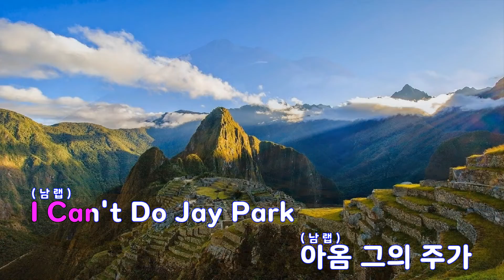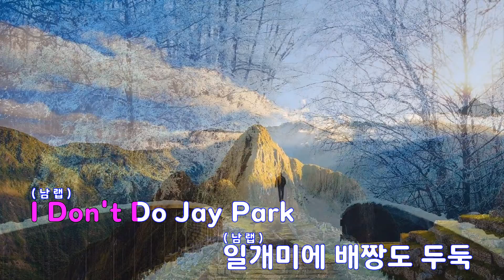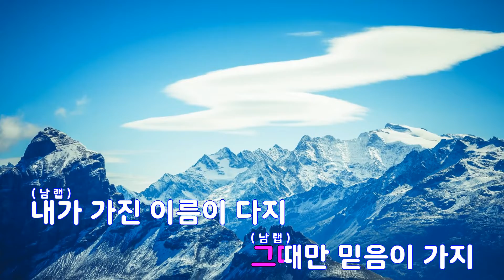[은성 반주기] Me No Jay Park - 사이먼디(Simon Dominic)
Me No Jay Park - 사이먼디(Simon Dominic)
작사 ː SIMON DOMINIC, 작곡 ː GRAY.SIMON DOMINIC